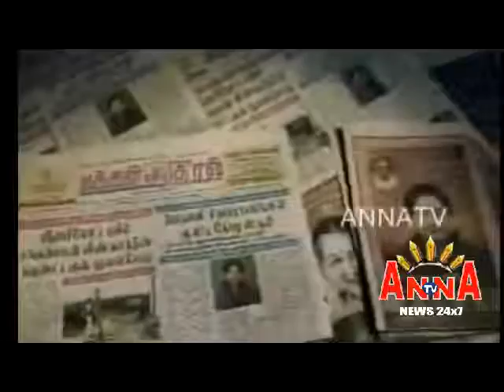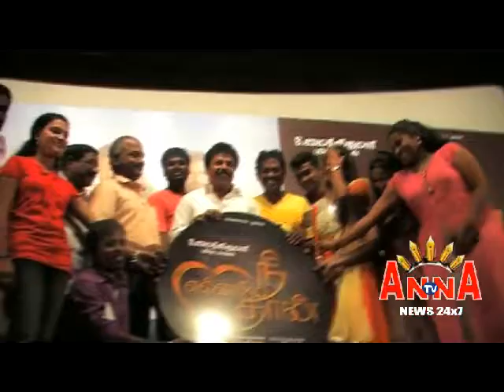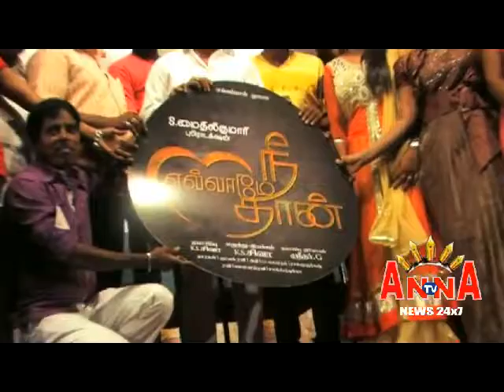YELLAME NEE THAN AUDIO MOUNAM ANNA TV 02